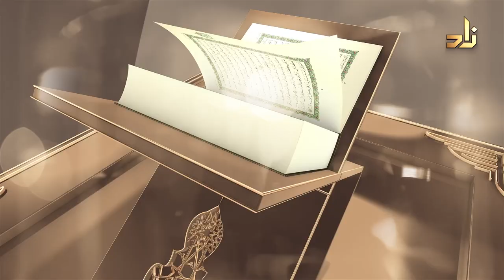La terre de la résurrection || 1 Jour 1 Verset || 19 || Oustaz Eric Younous